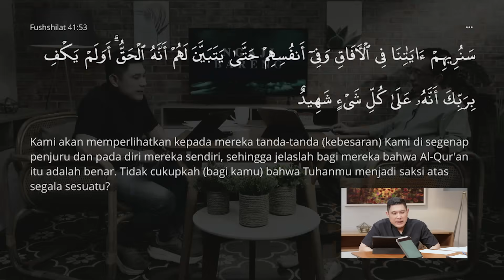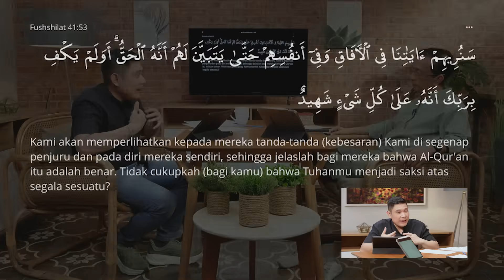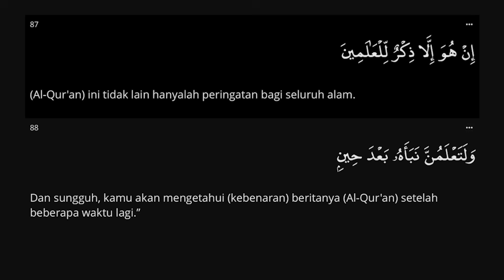Eps33 l Serial Lauh Mahfudz #7 l Membaca Pola Hingga Menulis Pola Baru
Semua peristiwa dan kejadian yang terekam di big data semesta membentuk pola-pola. Pola tersebut dapat dan perlu dibaca untuk membantu manusia dalam menjalani kehidupan.

Pada episode kali ini dibahas bagaimana membaca pola-pola yang ada bahkan hingga mampu menuliskan pola yang baru.